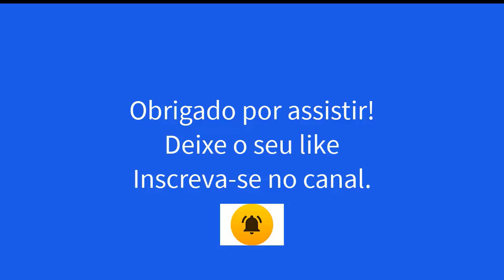É melhor sofrer amando, do que viver sem amar - Antônio Dantas e Zé Luiz